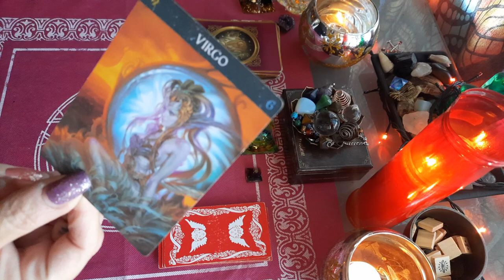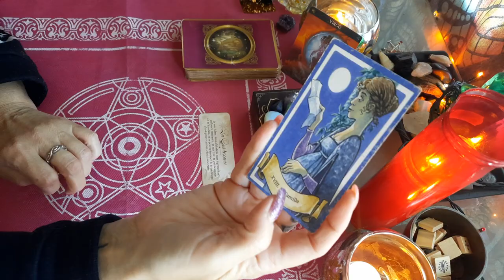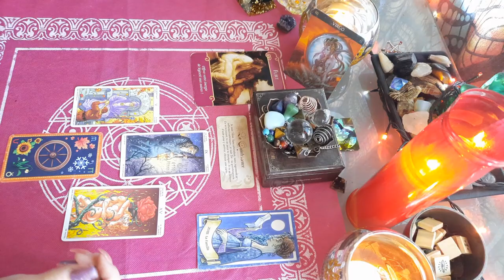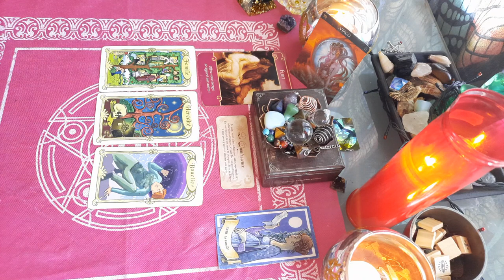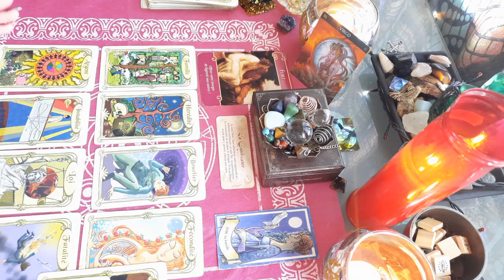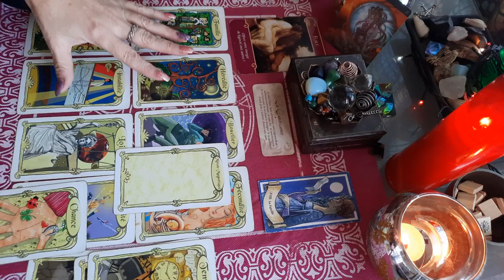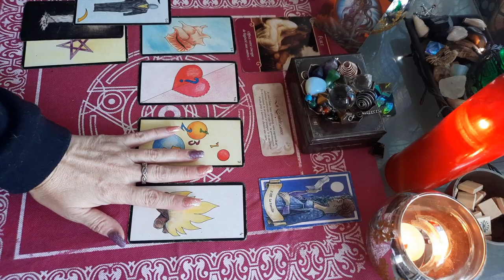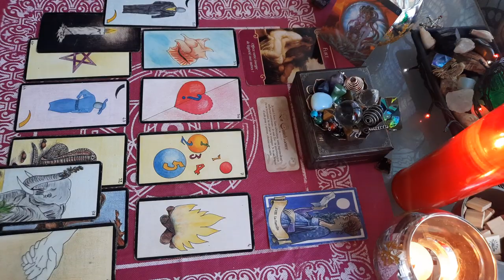amour ♥️ VIERGE DÉCEMBRE 2021 , un retour à l harmonie un miracle pour les fêtes ?🌟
tirage SENTIMENTAL VIERGE COUPLE ET CELIBATAIRE décembre 2021